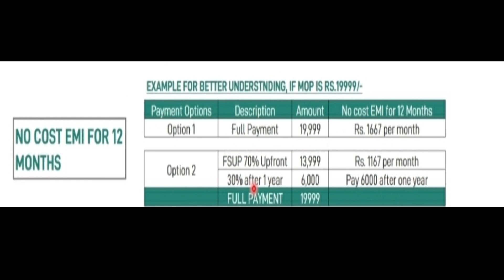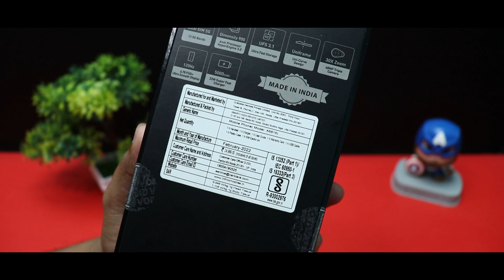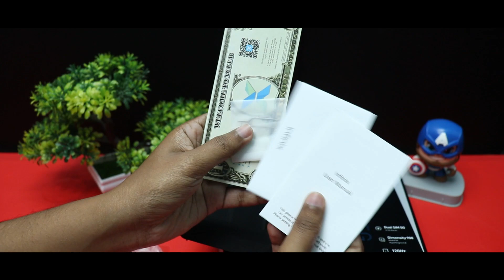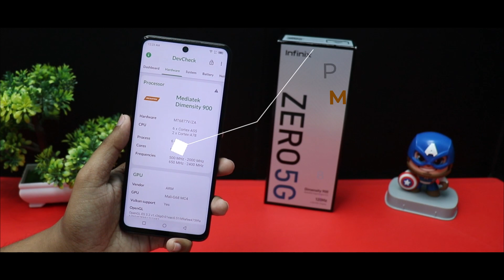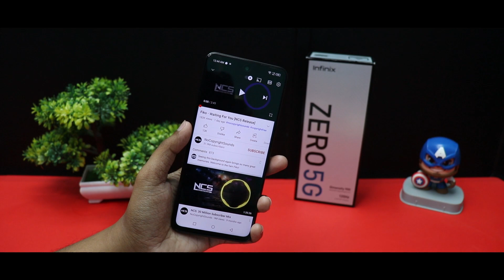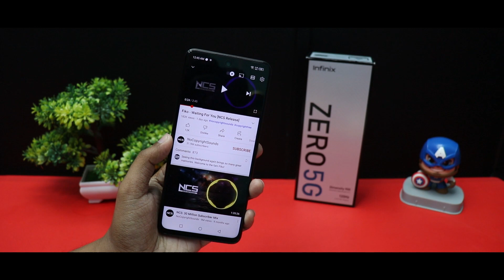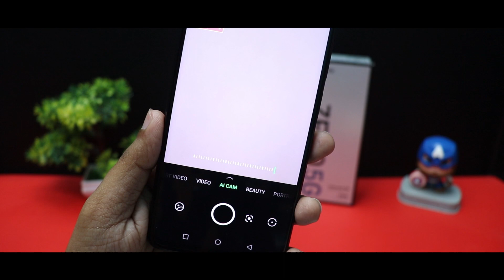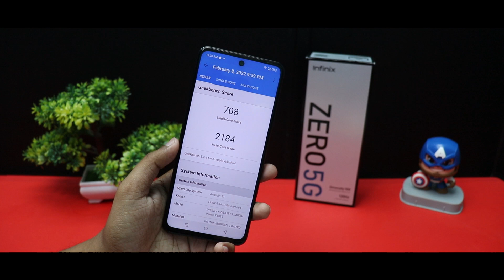Infinix Zero 5G | Unboxing & Tour | Best Budget Gaming Phone @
The Infinix ZERO 5G features a 6.78'' FHD 120Hz Ultra Smooth Display, 48MP Primary Camera, 13MP Portrait Camera with 960 FPS super slow-motion, Powered by the MediaTek Dimensity 900, with 128GB UFS 3.1 Storage, a MicroSD Card Slot and 8GB LPDDR5 Extended RAM, XOS 10.0 based on Android with a 5000mAh Battery and included 33W Quick Charger, a 3.5mm Headphone Jack and Price is approximately Rs -

1 TB HDD